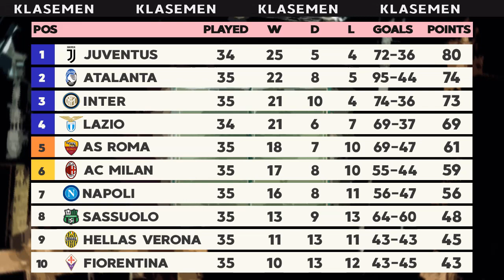Hasil Liga Italia Pekan 35 | Inter vs Fiorentina (0-0) Serie A 2020 Tadi Malam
Berita Liga Italia Terupdate - Update hasil lengkap Liga Itali tadi malam (Kamis 23 Juli 2020) dan update klasemen Serie A hari ini, setelah hasil Inter Milan vs Fiorentina (0-0), kemudian Hasil SPAL vs AS Roman (1-6).  Serta Daftar Top skor , top Assist dan Jadwal live Liga Italia malam ini dan link streaming.

Jadwal Serie A Pekan 35 Malam ini:
Udinese vs Juventus , jam 00:30 WIB Live RCTI & Bein Sports 2
Lazio vs Caliari , jam 02:45 WIB Live RCTI & Bein Sports 2

*jadwal mungkin bisa berubah sewaktu-waktu.